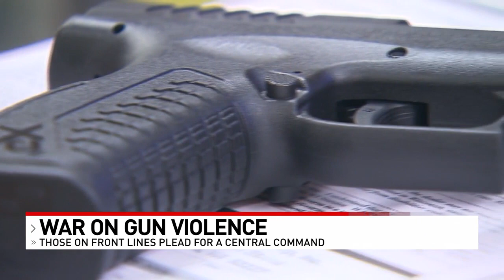Cincinnati's war on gun violence, front lines plead for a central command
Cincinnati's attack on gun violence appears to be advancing from several different tactical positions